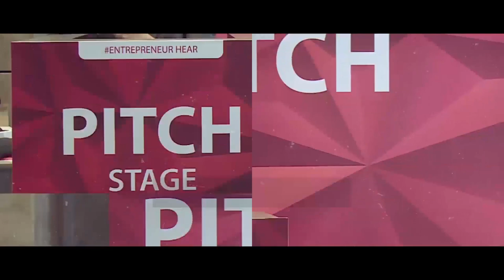Why HealthTech Start-ups are Not Racking Up Enough Funding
Vikas Sarda, chief financial officer of Unitus Capital, says that there is an explosion in the fintech sector and healthtech start-ups take time to get returns.